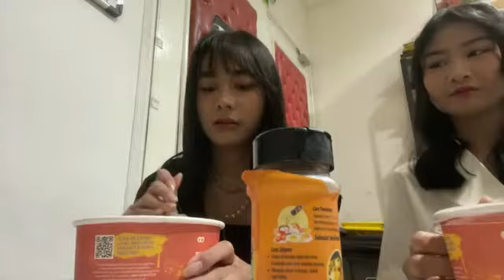Showroom JKT48 Gita 30 November 2021